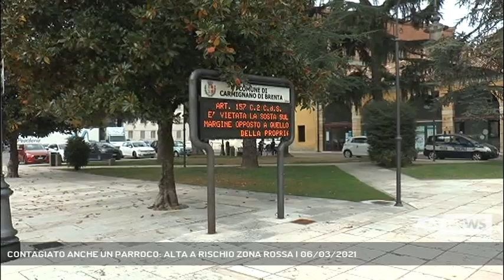CONTAGIATO ANCHE UN PARROCO: ALTA A RISCHIO ZONA ROSSA | 06/03/2021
A3 NEWS Veneto 06/03/2021 - CARMIGNANO DI BRENTA - Crescono rapidamente i contagi nell'Alta Padovana dove si sta diffondendo la variante inglese del virus. Dopo le scuole di Cittadella e San Martino di Lupari, chiusa una scuola dell'infanzia a Villa del Conte. A Carmignano di Brenta contagiato il parroco che domenica aveva celebrato la prima confessione.  || Venti contagi in più al giorno, quota 91 raggiunta nella mattinata di sabato. Preoccupa la situazione di Carmignano di Brenta come in generale di quest'area dell'Alta Padovana dove da metà settimana sono chiuse quattro scuole tra San Martino di Lupari, Villa del Conte e Cittadella. Variante inglese, questo il timore maggiore da parte delle autorità sanitarie che hanno fatto il punto solo poche ore fa durante la conferenza dei sindaci con i primi cittadini interessati. «Tra I contagiati, un terzo sono minori di diciotto anni», spiega il vicesindaco reggente di Carmignano di Brenta Eric Pasqualon, in contatto con l’Ulss 6 per il tracciamento dei contatti. Tracciamenti difficili perché tra i contagiati di Carmignano c'è anche il parroco che domenica 28 febbraio ha celebrato la prima confessione di 60 ragazzi di quarta elementare. Tutti nei prossimi giorni saranno sottoposti al tampone molecolare; il parroco, che ha presentato alcuni sintomi, per ora sta bene. Occhi puntati soprattutto sulle scuole: «Stiamo aspettando dalla regione eventuali ulteriori provvedimenti che riguarderanno tutta l’Alta Padovana», aggiunge il vicesindaco Pasqualon. Intanto sui social il primo cittadino di Cittadella Luca Pierobon dove, venerdì pomeriggio, dopo settimane, sono tornate le code per i tamponi in zona industriale, lancia un appello per il fine settimana: «Evitate le feste in casa, I compleanni, le cene con tanti amici: non è più il momento di scherzare. Abbiamo dovuto chiudere il Liceo Caro e mettere in didattica a distanza I ragazzi perché la situazione è preoccupante». Nelle prossime ore, la regione per l'area potrebbe prendere ulteriori decisioni: «Nessuno auspica zone rosse ma se ci dovesse essere la necessità dovremo prendere in considerazione tutte le azioni possibili per garantire la sicurezza dei nostri cittadini», conclude Pasqualon. - Intervistati ERIC PASQUALON (Vicesindaco Reggente Carmignano di Brenta), LUCA PIEROBON (Sindaco di Cittadella) (Servizio di Chiara Gaiani) - Segui Antenna Tre anche sul digitale terrestre! Visita il sito